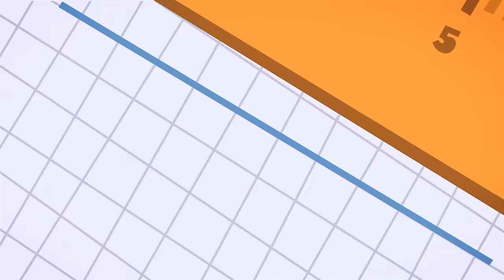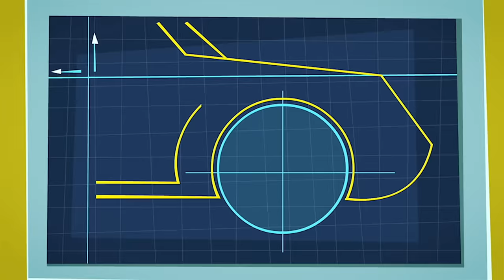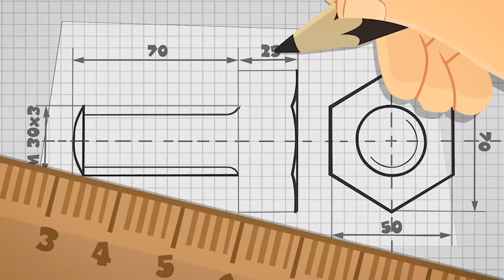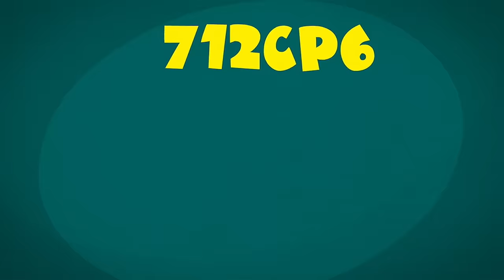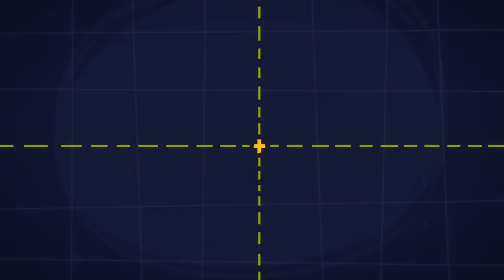Spiel ist aus! | Die Fixies | Cartoons für Kinder